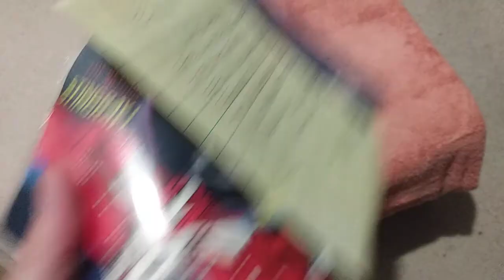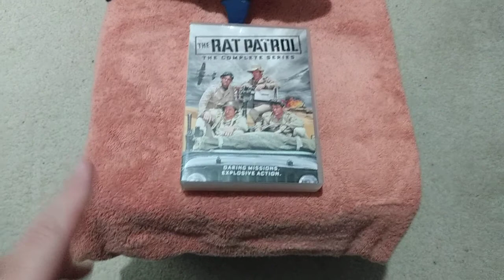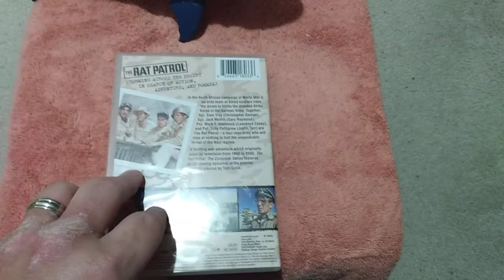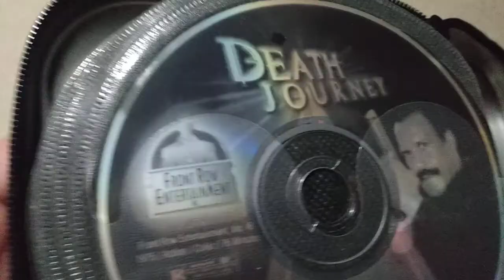Unboxing Ouija Shark and Samurai Cheetah!!!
Our good friend Derek aka Olskool Shinobi sent the cheetah and I a massive box of comics,films and figures!! He found and sent us a Ouija Shark (ok,maybe its cousin but still. ) Completely touched by kindness and inspirational thought that went into this box of goodness!!

If you have a YouTube Channel and want some whip smart comments and observations,sub to Derek's channel. tell him Patrick and Paladin sent you!!